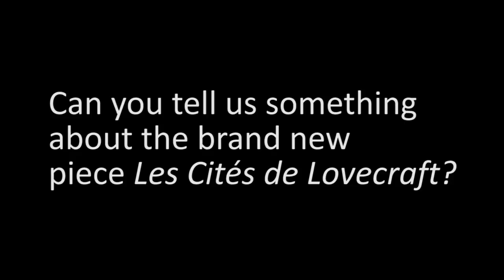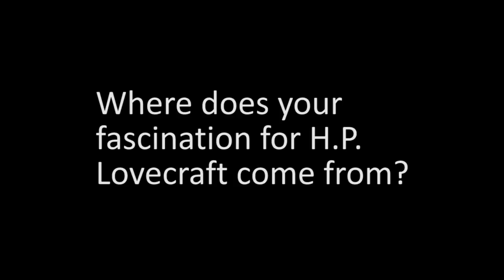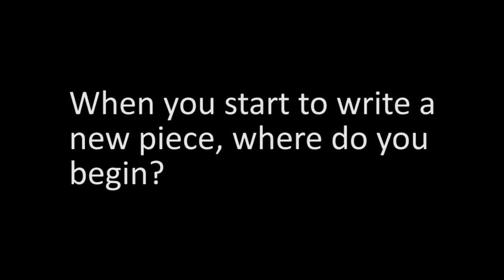Guillaume Connesson (interview) - October 2017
Recorded at the NedPhO-Koepel in Amsterdam in October 2017.
Connesson speaks about his work Les cités de Lovecraft, which had its premiere in Ocotober 2017 with the Netherlands Philharmonic Orchestra and chief conductor Marc Albrecht.